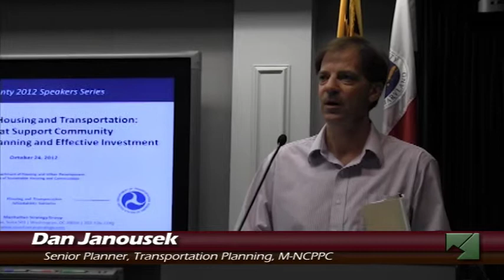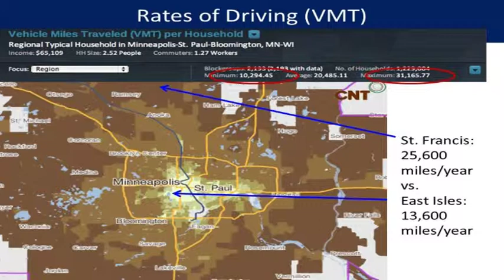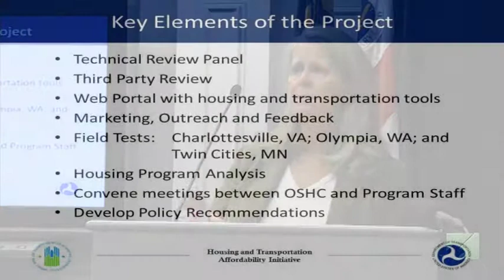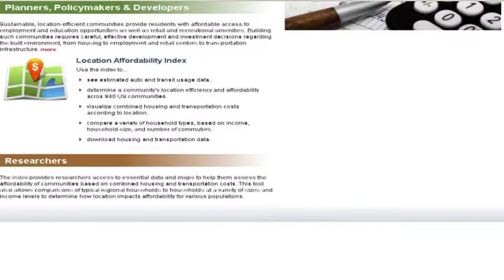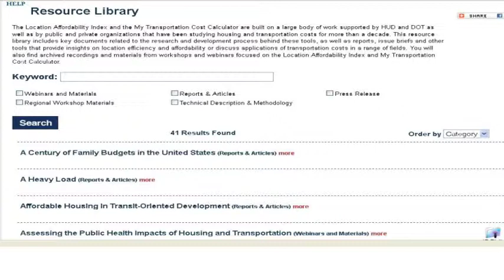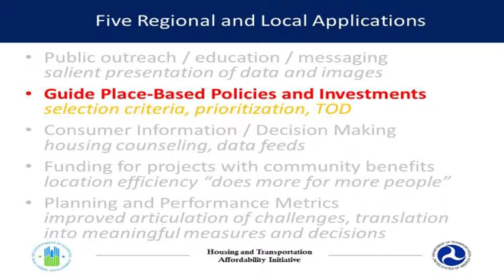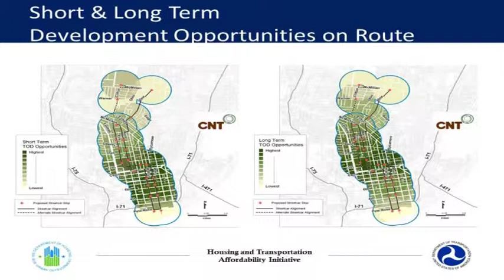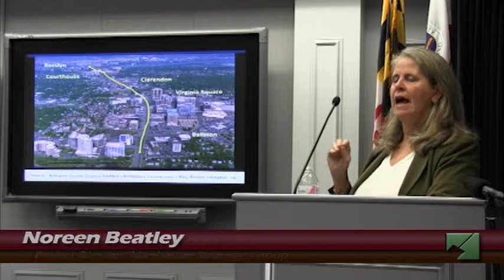Speaker Series October 2012: Integrating Housing and Transportation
Connecting Housing and Transportation:
Tools that Support Community Development, Planning and Effective Investment